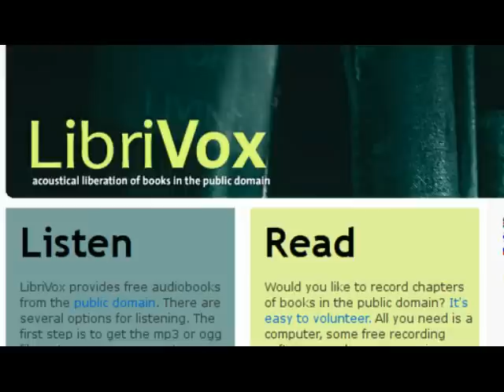Free Macbeth Audio Book 1.1 to 1.3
More books Macbeth by William Shakespeare.